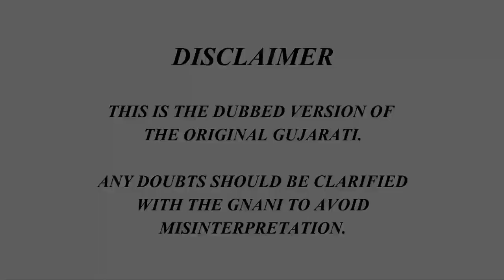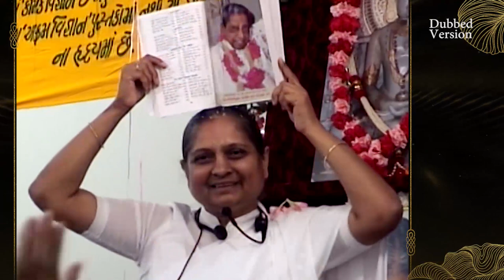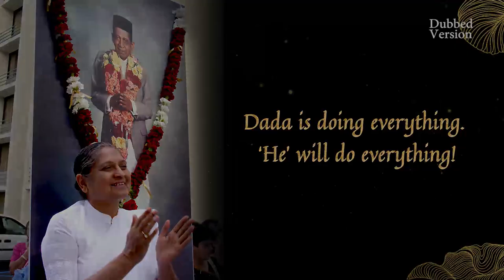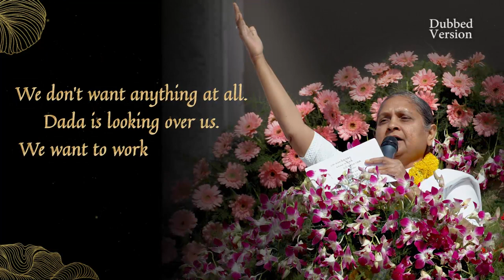Special Energizer | Pujya Niruma's Gnanday | English Dubbed Version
Watch Special Energizer on the Special Occasion of Gnanday of Pujya Niruma.